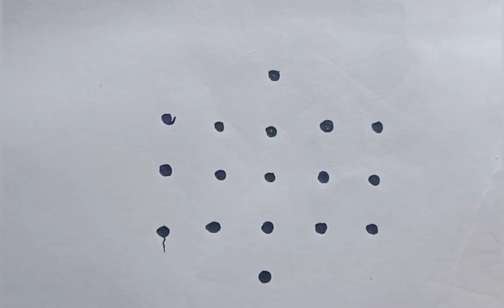4 simple 5*3*3 dots rangoli // Daily kolam // chukkala muggulu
4 simple 5*3*3 dots rangoli // Daily  kolam // chukkala muggulu